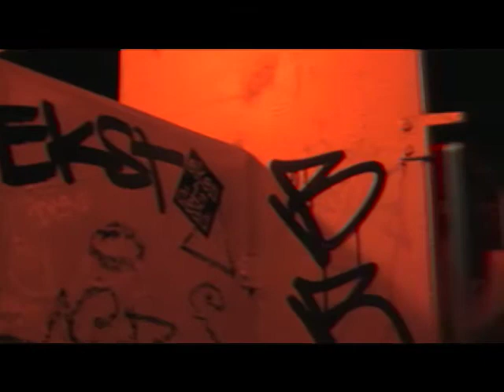(RAS) Riders Against the Storm | Bigger Than HipHop (dead prez show - Aug. 27)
In the days preceding our show with dead prez at RED 7, we shot some video to document our journey, hoping to share it with our beloved fans/friends!  ENJOY!  Please POST/SHARE this widely!  Much love...